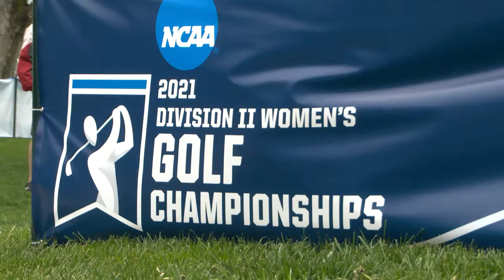Jennies Golf: Central Missouri sits in 7th place after first round of NCAA Regional Tournament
The Jennies are led by Rosie Klausner who is tied for ninth place after scoring a +4, 76. Klausner made par on her first four holes. Her lone birdie came on hole 12 and she was just one-over-par over her final 10 holes.

After one round of play, Central Missouri is in seventh place having shot a +26, 314.